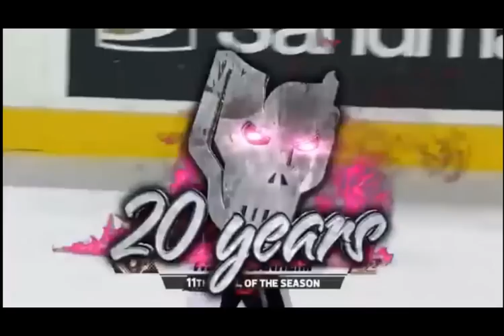Travis Sanheim 2014/2015 Season Highlights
Travis Sanheim is a 2014 1st round draft pick of the Philadelphia Flyers. He plays for the Calgary Hitmen of the Western Hockey League. Here is a look at his 2014/2015 season. He lead the WHL in scoring by a defenseman.

Most highlights were taken from his home games because they were easier to find. Many away feeds do not show a graphic with the score and clock, making them time consuming to locate. Also tons of assists are left off to cut down on time. The video is already quite long without them.